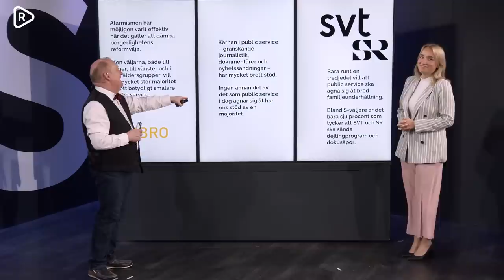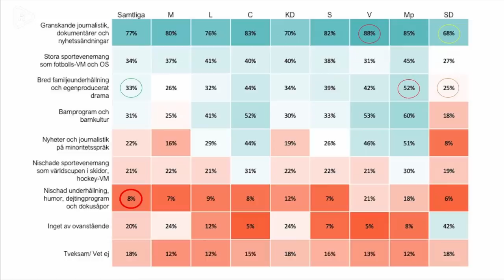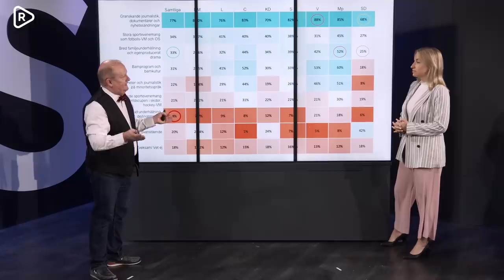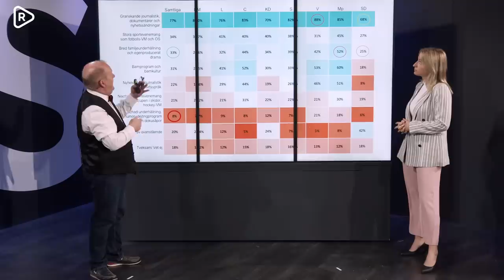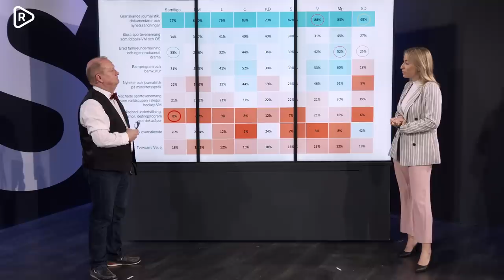Huvudvärk för SVT i ny mätning: Folk vill ha ett smalare SVT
Ny mätning visar att stor majoritet av väljare både till höger och vänster, och i alla åldersgrupper vill begränsa public service. Bara 7% av S-väljare vill att de ska sända dokusåpor och dajtingprogram.